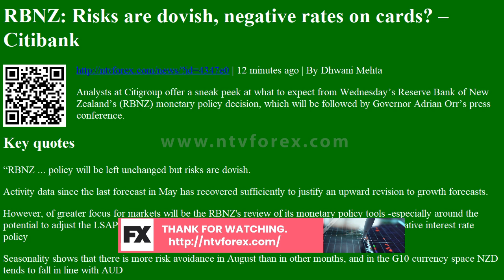RBNZ: Risks are dovish, negative rates on cards? â€“ Citibank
RBNZ: Risks are dovish, negative rates on cards? â€“ Citibank | 12 minutes ago | By Dhwani Mehta
Analysts at Citigroup offer a sneak peek at what to expect from Wednesdayâ€™s Reserve Bank of New Zealandâ€™s (RBNZ) monetary policy decision, which will be followed by Governor Adrian Orrâ€™s press conference.
Key quotes
â€œRBNZ ... policy will be left unchanged but risks are dovish.
Activity data since the last forecast in May has recovered sufficiently to justify an upward revision to growth forecasts.
However, of greater focus for markets will be the RBNZ's review of its monetary policy tools -especially around the potential to adjust the LSAP (currently NZD60bn), purchasing foreign assets or implementing negative interest rate policy
Seasonality shows th...